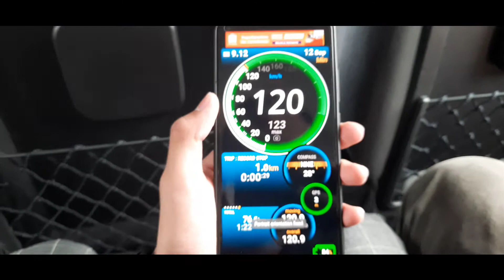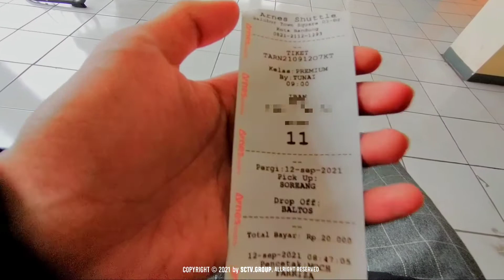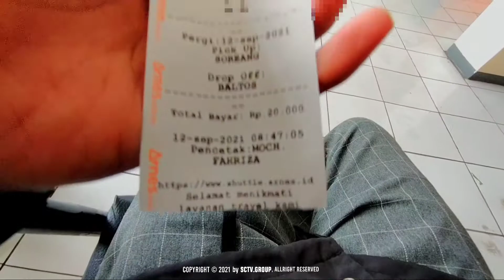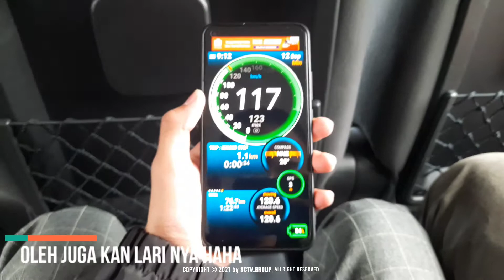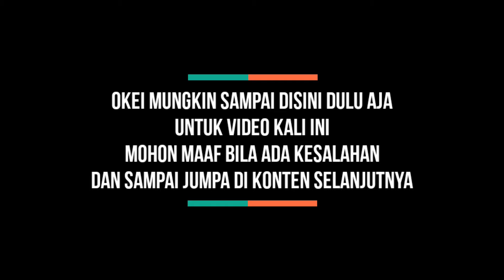Arnes Shuttle | Solusi Travel Murah, Fasilitas Mewah!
YowWhatsapGuaSatria

      Okeh, di video kali rencananya saya akan mencoba melakukan Trip dengan menggunakan Travel (Arnes Shuttle), dengan rute dari Soreang-Bandung.

     Detail dan info lainnya tonton pada video. Seperti apa keseruannya???Tonton hingga akhir yaaaaaaaaaa

FAQ
Travel : Arnes Shuttle
Tipe Mobil : Hiace Commuter 2013
Kapasitas : 16 orang (termasuk driver)
Harga Tiket (Soreang-Bandung) : 20 ribu rupiah
Jumlah Seat terisi : 10 seat
Berangkat : 09.00 WIB
Sampai : 10.35 WIB